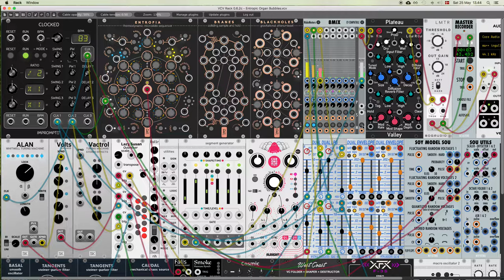Entropic Organ Bubbles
My entry to the Very Cool Patch Challenge 32 (VCP-32) which you'll find

It's a sort of organ cantata'ish piece (?), that turns somewhat bubbly midway.
I've used Ben's patch unaltered, except for the addition of the master recorder.

There's three voices:
- The bass is played by Cosmic and pitched by the Volts expander.
- The mid-voice is played by Macro Oscillator 2, pitched by Alan.
- The bubbly sequence on top is played by Basal and is sequenced by Entropia, running a mixed blue and yellow sequence. At various time in the piece it's clocked by 1x, 2x or 4x.

Lazy Susan is quantizing all three voices, and the Dual Dual LPG provides an envelope for all of them. Caudal provides modulation for Basal and Macro Oscillator 2. One of the Walk modules modulates the harmonics of Macro Oscillator 2 and the other provides some gentle transposition for the sequence of Basal, via the Falls attenuator. The Segment Generator provides an LFO for gentle amplitude modulation of the foreground sequence.

Created entirely with VCV Rack.